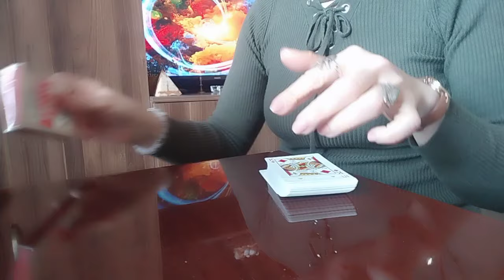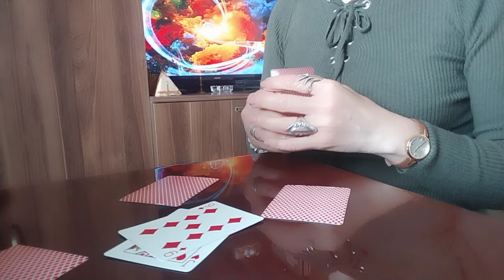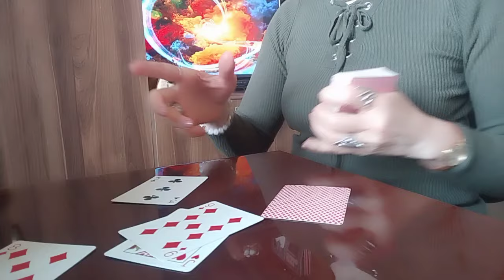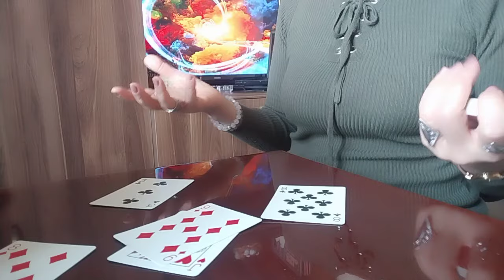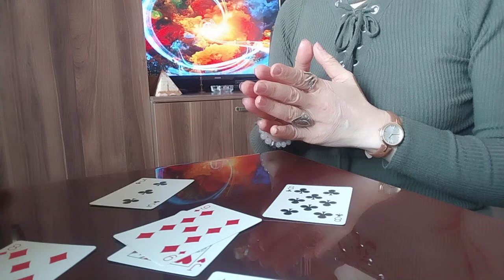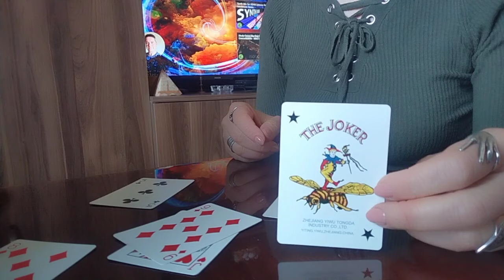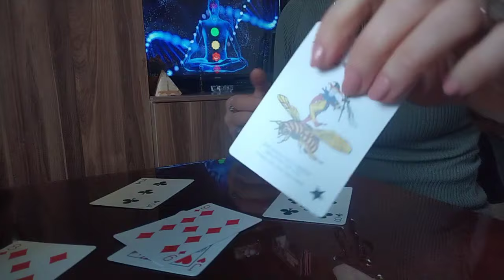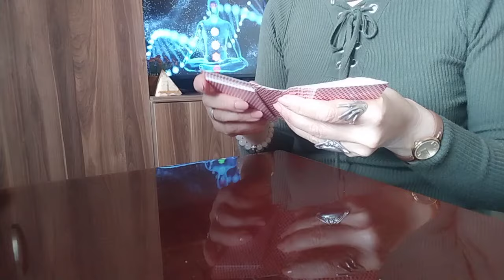ფიქრები ყველაფერზე, მიზნების ასრულებაზე, პერსპექტივები - ოშო ძენ ტარო💒❤️✨